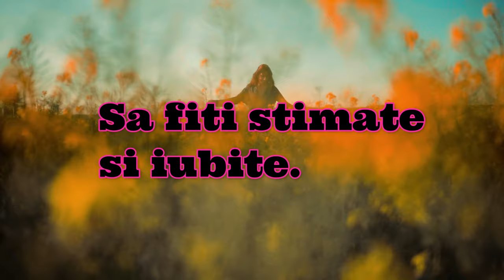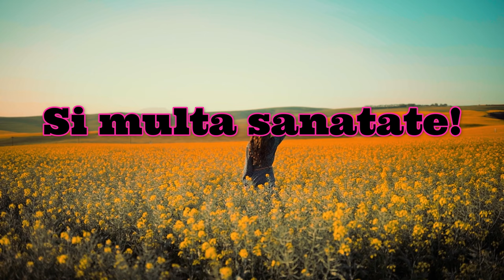Felicitare de 8 martie